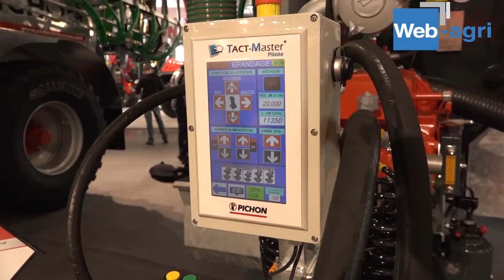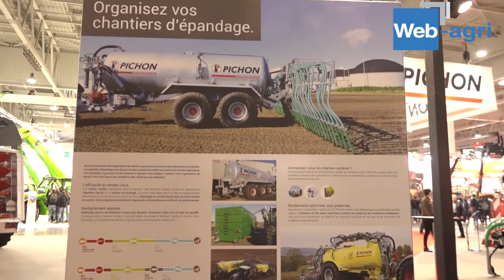Quels sont les avantages de l'épandage de lisier décomposé ?